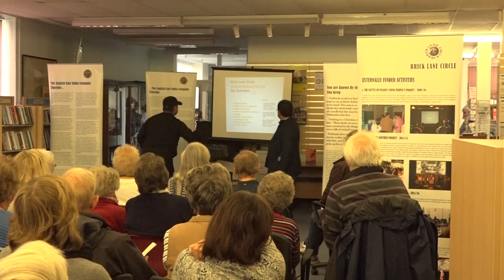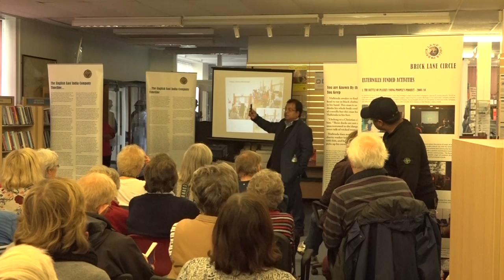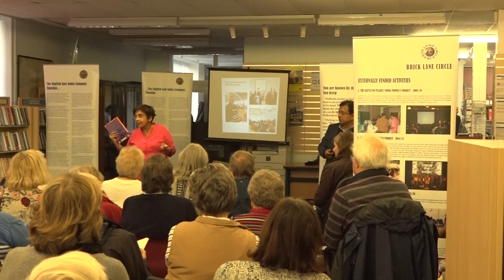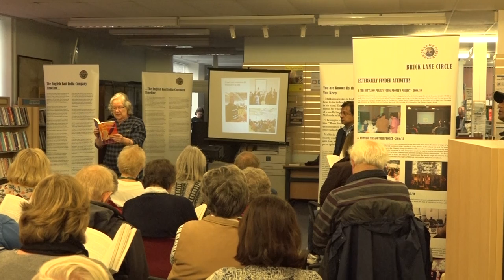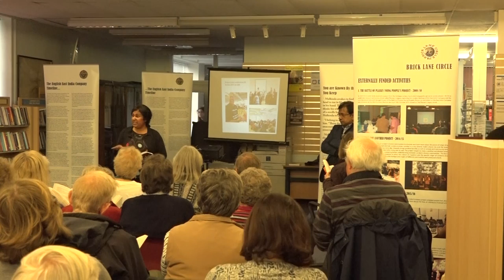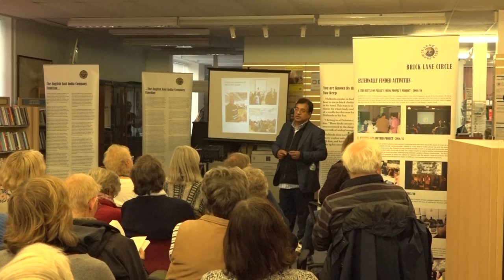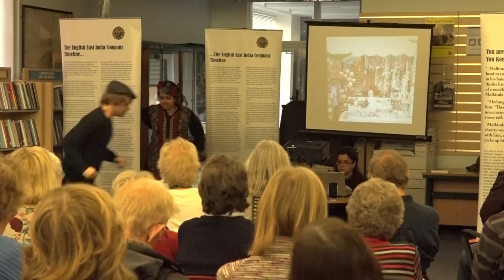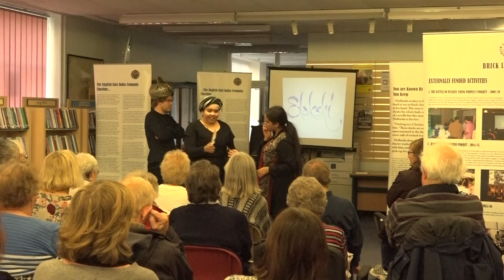'UNTOLD STORIES OF THE EAST INDIA COMPANY' book event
'UNTOLD STORIES OF THE EAST INDIA COMPANY'

BOOK EVENT AT MARKET DRAYTON ARTS FEST - 28 October 2017

By Brick Lane Circle

We visited Market Drayton and Clive Museum at Powis Castle during 27- 29 October 2017, as part of Brick Lane Circle's 'Untold Stories of the East India Company' book event in Market Drayton (Shropshire) on Saturday 28 October 2017. A group of talented volunteers made four short drama performances in Market Drayton Library and five authors of the book talked about their experiences with the project and delivered short readings.

Market Drayton is the birthplace and family home of Robert Clive, the conqueror or Bengal, who defeated the forces of Sirajuddaula in 1757, on the battlefield of Plassey. He is still seen to be a big hero of the town by many local people and institutions, although it seems to me, from the interactions I had with different people while in Market Drayton, that there is an element of guilt and shame experienced by some people for what he did.